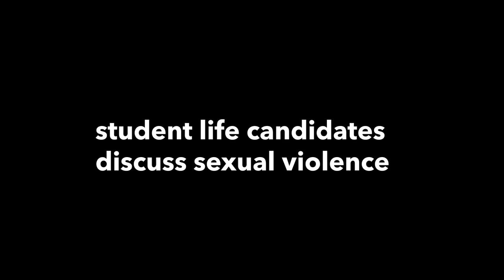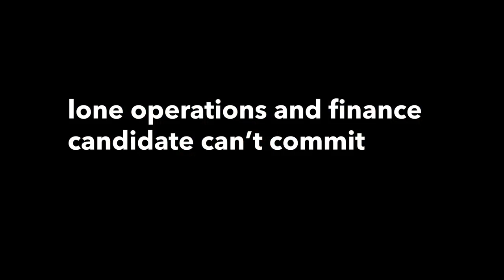Forum Report 2019: Myer Horowitz